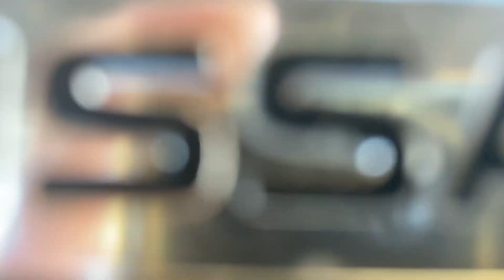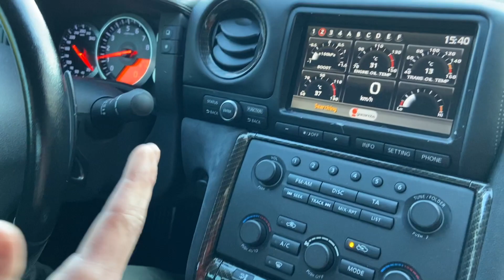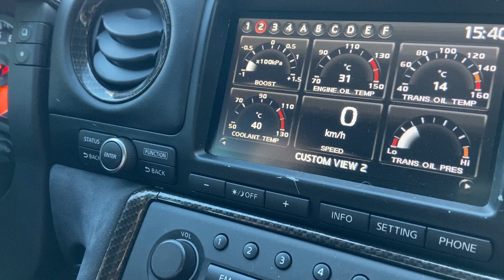Ma scherziamo?! NISSAN GT-R R35 da 600cv... Qualcosa di Folle! 💥🎌 | Titanium Exhaust Sound | 1080p 🔊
► ITA🇮🇹: Questa volta portiamo un'auto "fuori dagli schemi"...
Una delle massime espressioni Jappo.
Possiamo chiamarla Youngtimer? non so... ma so che è FOLLE!

► ENG🇬🇧: This time we bring an "out of the box" car ...
One of the greatest Jappo expressions.
Can we call it Youngtimer? I don't know ... but fu**ing INSANE!

► Follow @Michael Tox